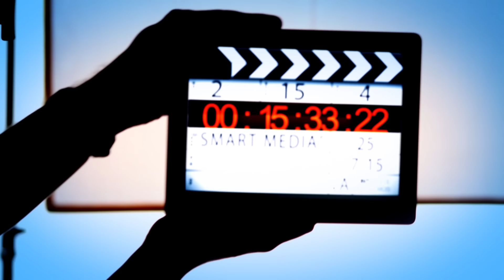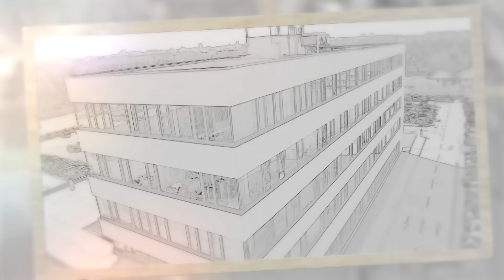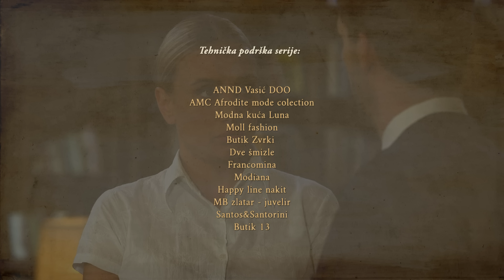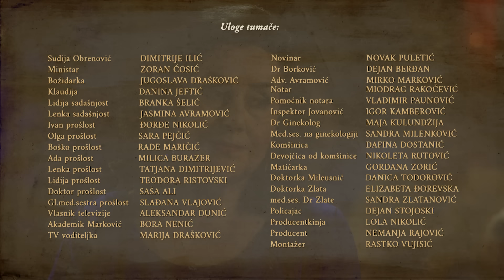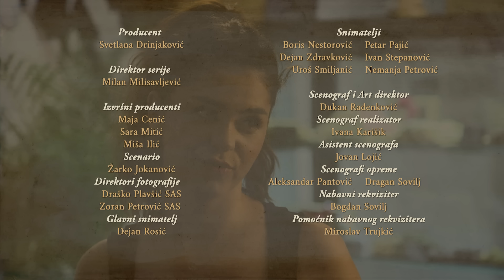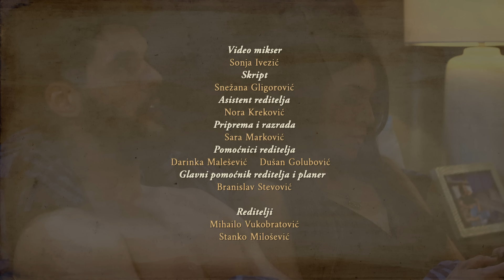Igra sudbine | Sezona 01 | Epizoda 148 (domaća serija)